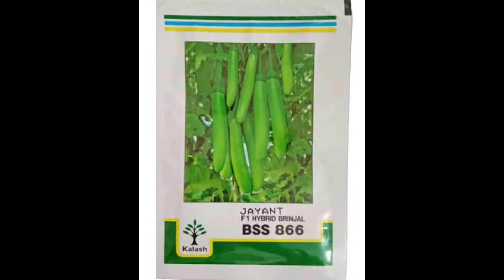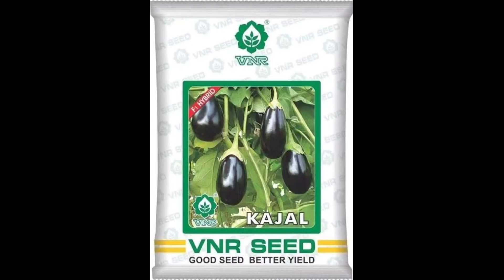Top 5 hybrid Brinjal seed variety|variety of brinjal| बैगन की सबसे अच्छी किस्म।भारत के शीर्ष 5 बीज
Brinjal seed variety , profitable and attractive brinjal varieties ,hybrid and high yielding brinjal seed varieties .
Top no.1 hybrid began variety , variety of brinjal